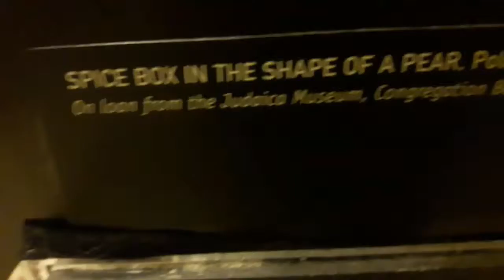IM IN TEXAS! Ep 2